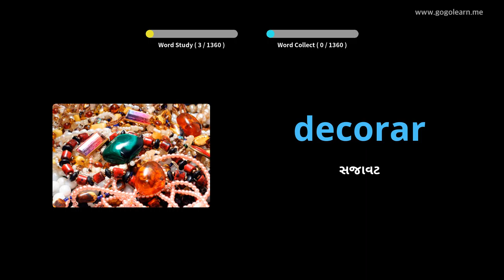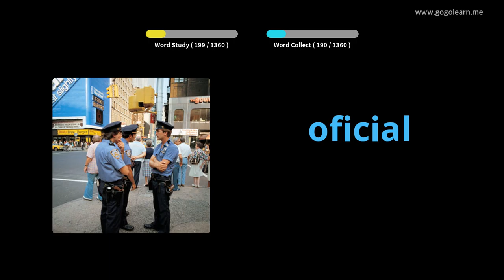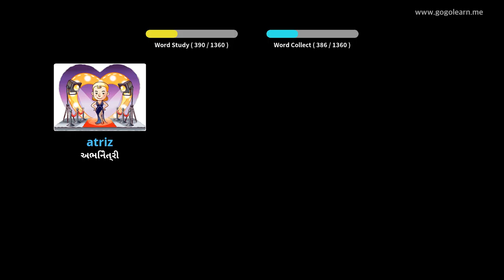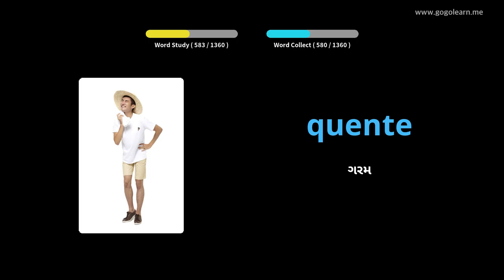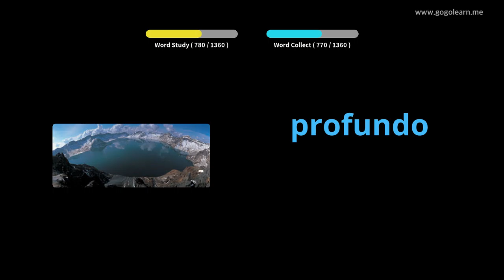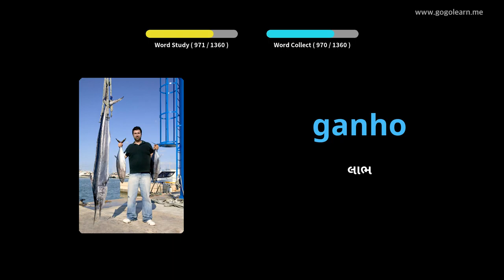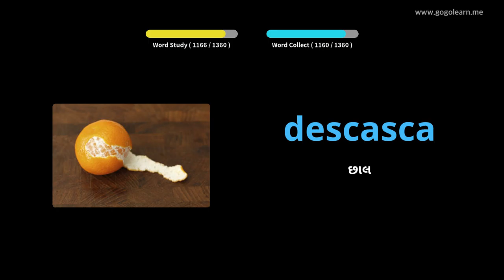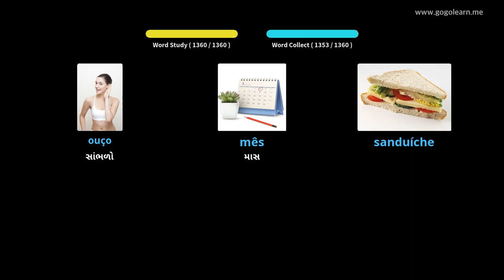પોર્ટુગીઝ શબ્દભંડોળ મૂળભૂત | Golearn